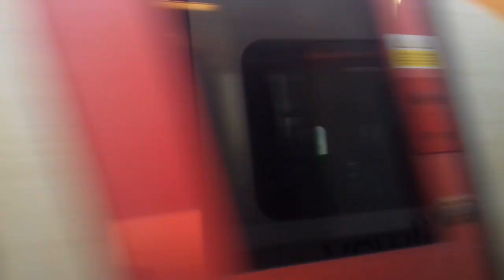Amazing and Funny Guard on South Western Railway Class 444 | 8/9/19